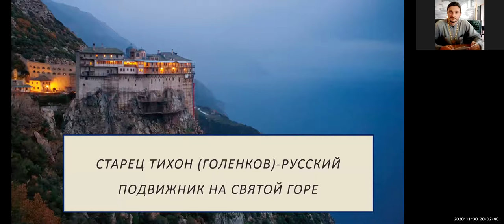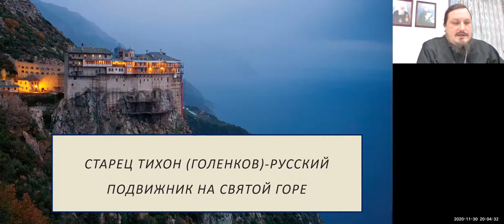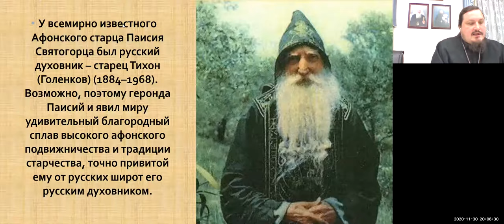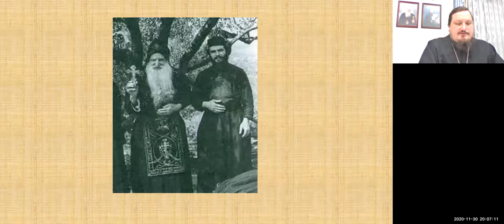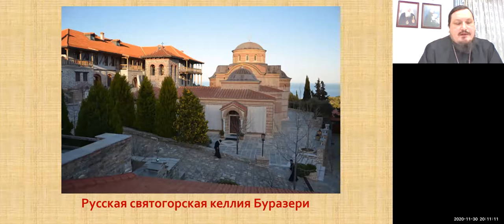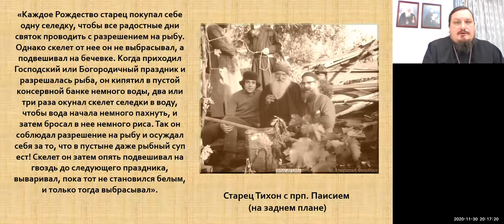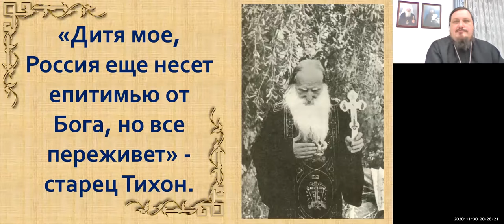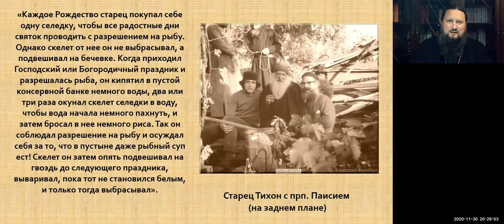Иеромонах Владимир. Тема: "Старец Тихон (Голенков) – рус. подвижник на Святой горе". Ейская горница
Иеромонах Владимир Мухин. Тема: "Старец Тихон (Голенков) – русский подвижник на Святой горе".
Время: 30 ноя 20:00  Москва